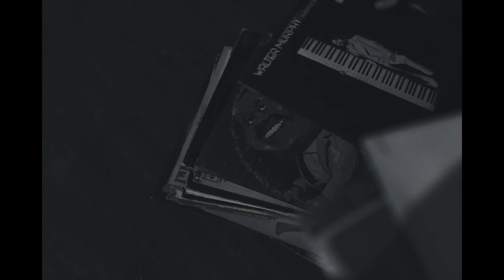K.A.A.N. X Dj Hoppa - The Plot Thickens (Official Music Video)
K.A.A.N. x Dj Hoppa - The Plot Thickens (Prod. Dj Hoppa) (Official Music Video)